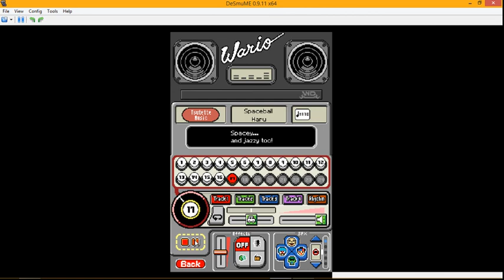(WarioWare DIY records) Spaceball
Yep. Spaceball.